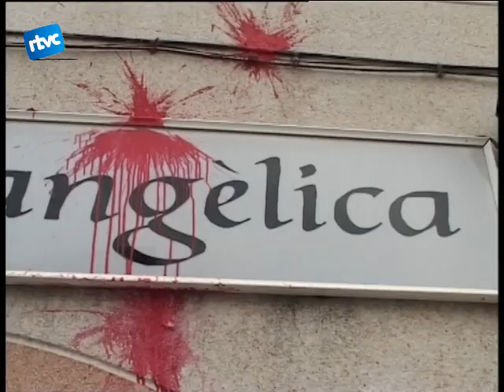04 Vandalisme a l'Església Evangèlica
El matí de dijous els membres de lesglèsia evangèlica de Cardedeu, situada al carrer Llinars, es van trobar tota la façana plena de pintades.
Impactes dous farcits de pintura vermella i escrits a favor de lavortament lliure. Els responsables daquest centre de culte desconeixen lorigen de les pintades i només demanen que no es tornin a repetir. El pastor daquesta esglèsia Antonio Villegas demanava penediment per part dels autors dels actes vandàlics.